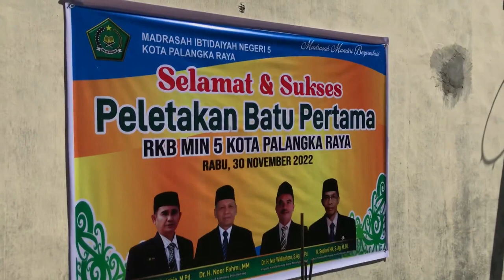Ka Kanwil Kemenag Kalteng // Peletakan Batu Pertama Pembangunan RKB MIN 5 Kota Palangka Raya